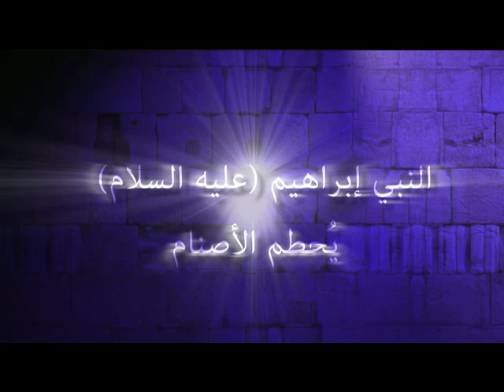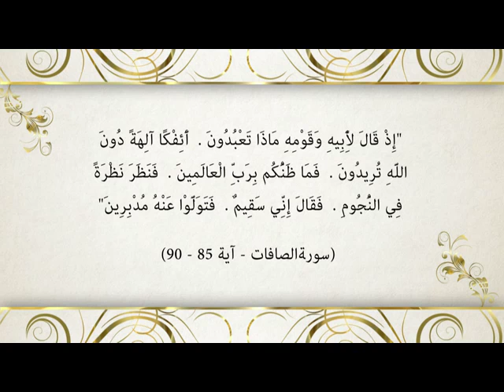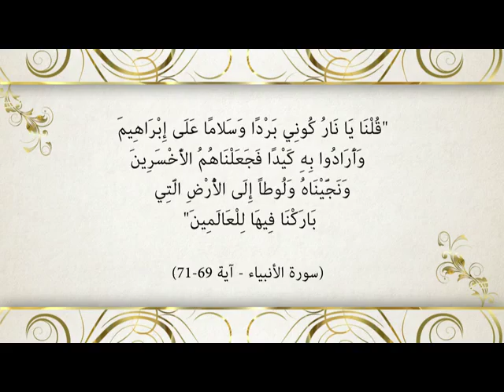النبي إبراهيم – عليه السلام – يُحطم الأصنام